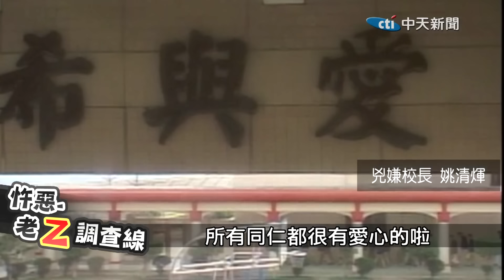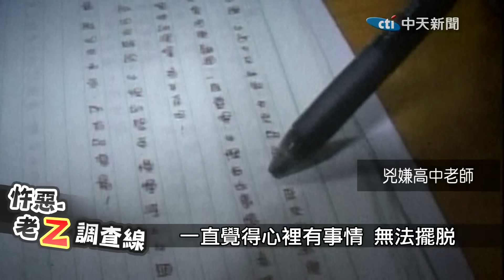【老Z調查線 121】忤惡!寒假第一天 少女赤裸斷氣在家中...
2005年1月21日，寒假第一天，新竹縣新豐鄉一名國二女學生，獨自留在家中念書打電腦，哥哥傍晚回來打開家門，屋裡卻是遭人翻箱倒櫃，滿地都是清水，妹妹居然全身赤裸倒在二樓地板，已經沒了呼吸心跳，她發生了什麼事，忤惡老Z 帶您揭密

1.專屬頻道訂閱徽章：在留言和聊天室中，名稱旁會顯示會員徽章，彰顯不凡。
2.專屬頻道表情符號：在留言和聊天室中，使用專屬表情符號，互動加分。
3.相片與近況更新：每月限定，會員獨享琴教官美照下載。
1.專屬頻道訂閱徽章：在留言和聊天室中，名稱旁會顯示會員徽章，彰顯不凡。
2.專屬頻道表情符號：在留言和聊天室中，使用專屬表情符號，互動加分。
3.相片與近況更新：每月限定，會員獨享琴教官美照下載。
4.會員線上見面會：每月一次，主持人與您談心，不定時邀請來賓驚喜現身。
1.專屬頻道訂閱徽章：在留言和聊天室中，名稱旁會顯示會員徽章，彰顯不凡。
2.專屬頻道表情符號：在留言和聊天室中，使用專屬表情符號，互動加分。
3.相片與近況更新：每月限定，會員獨享琴教官美照下載。
4.會員線上見面會：每月一次，主持人與您談心，不定時邀請來賓驚喜現身。
5.快點購專屬折扣：每月獲快點購會員點數100點(1點可折1元，等同現金使用)，模範生專屬優惠。